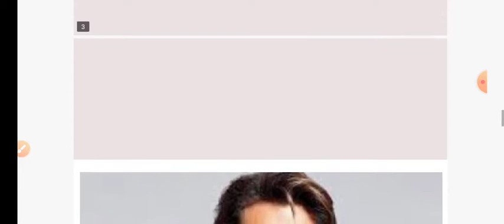दुनिया का सबसे हैंड्सम आदमी कौन इस लिस्ट में एक भारतीय भी जाने कौन?